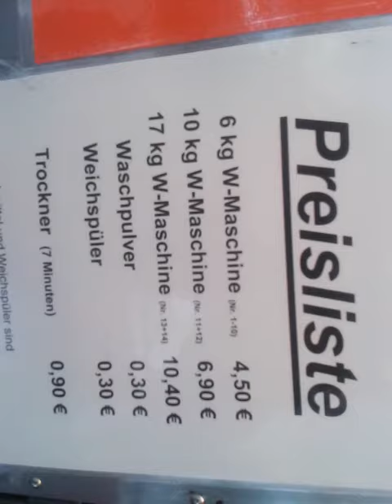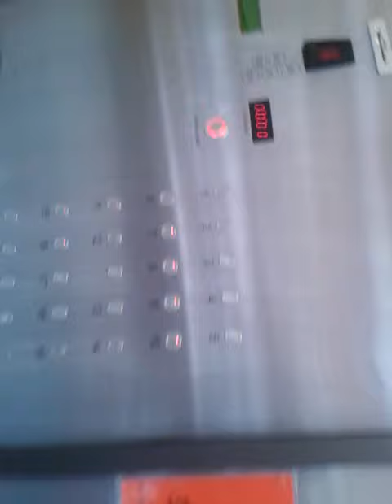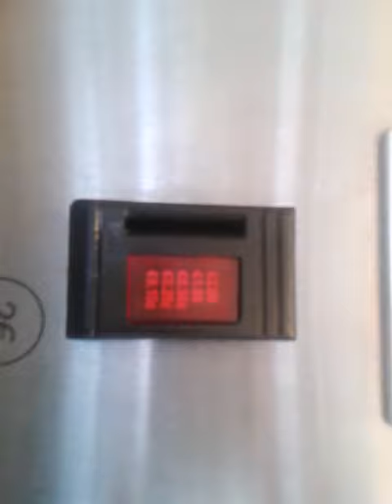20151206 ВАШ САЛОН